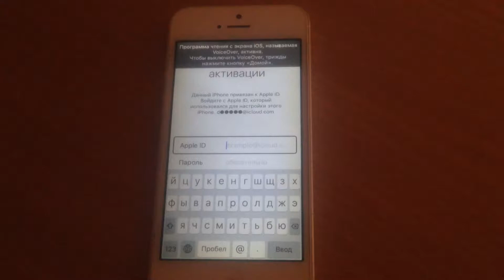VoiceOver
VoiceOver — это управляемая жестами функция голосового сопровождения интерфейса. Она позволяет работать с iPhone даже тем, кто не видит экрана. Включите VoiceOver на своём устройстве iOS и нажмите трижды кнопку «Домой»
кто желает  отблагодарить канал, за просмотренное видео, буду очень благодарен вам. С Уважением Computer Service